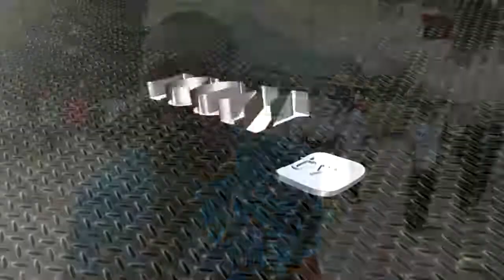HIVI NDIVYO MAFTAH ALIVYOMFAGILIA MAGUFULI/AWARUSHIA MADONGO WAPINZANI WANAOGOMA GOMA BUNGENI